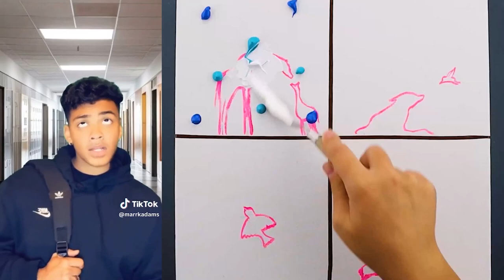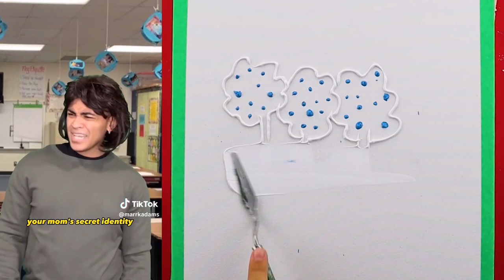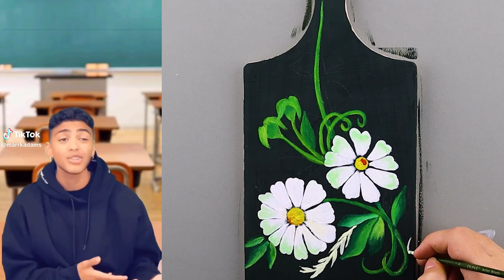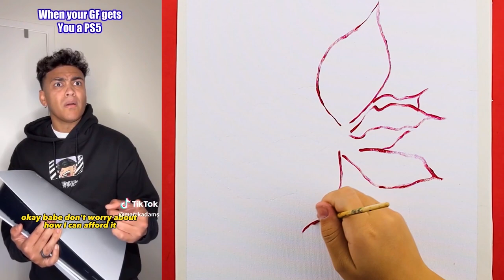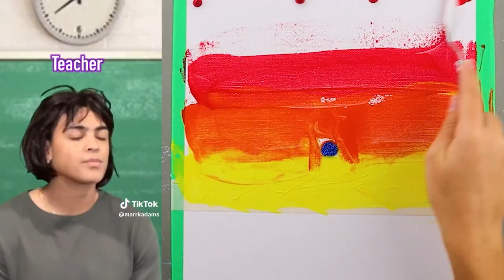🎨 Text To Speech 🎨 ASMR Satisfying Art || @Mark Adams || POVs Tiktok Compilations 2023 #9